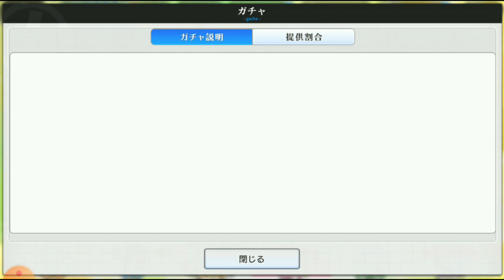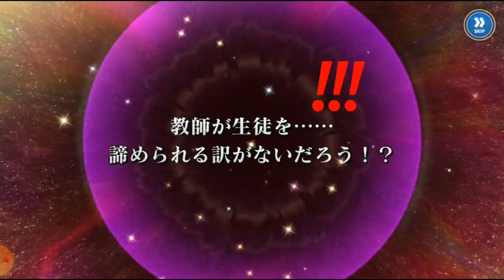Toaru Majutsu no Index Imaginary Fest ( 魔法禁书目录 : 幻想收束 ) | 特别活动卡机 -555万DL突破記念 ! 毎週月曜1回無料5連 ~ !!!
看我玩 “ 魔法禁书目录 : 幻想收束 ” ( Toaru Majutsu no Index Imaginary Fest ) ~ ！